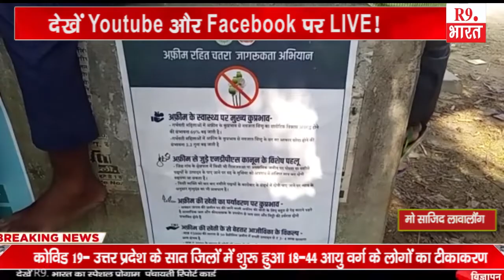खबरे झारखण्ड से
मो साजिद लावालौंग